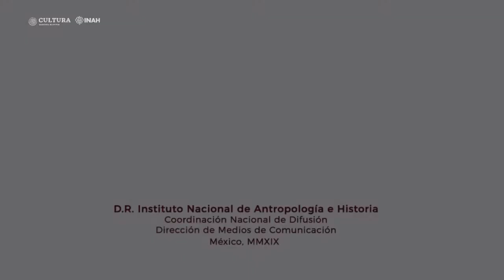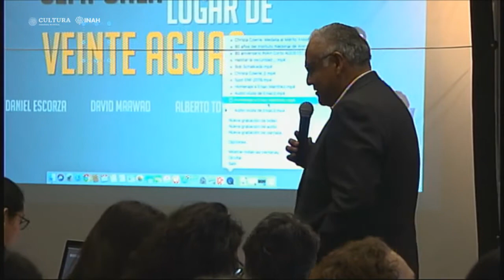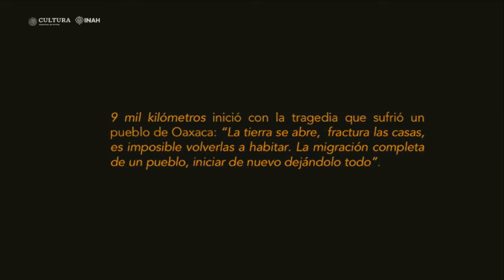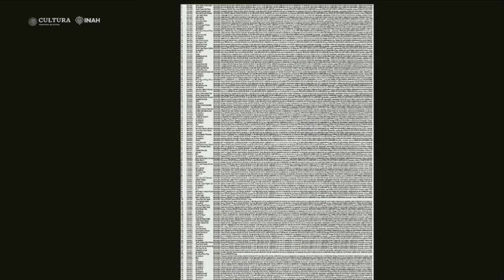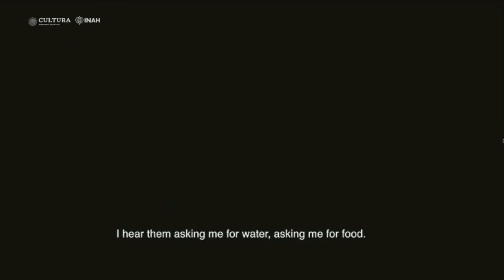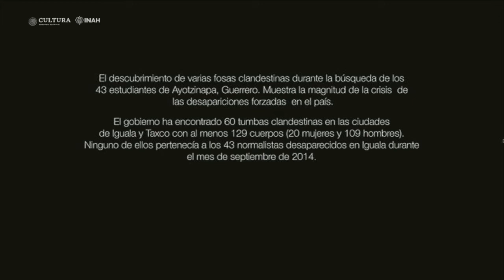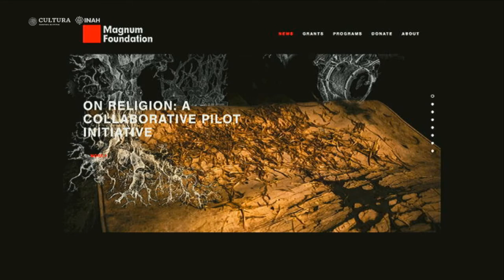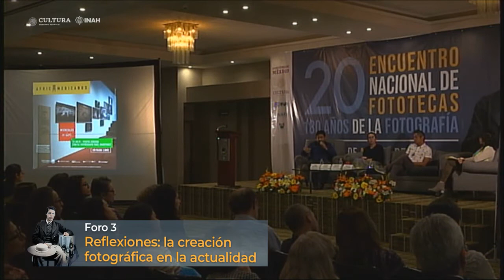Foro 3. Reflexiones: la creación fotográfica en la actualidad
20 Encuentro Nacional de Fototecas. 180 años de la fotografía

Participan:
Karina Juárez, Fotógrafa independiente
Yael Martínez, Fotógrafo independiente
01:08:44 Nelson Morales, Fotógrafo independiente

Modera:
Amanda de la Garza, MUAC-UNAM